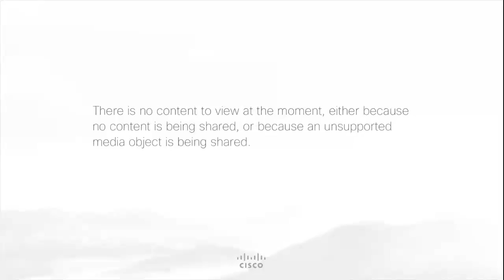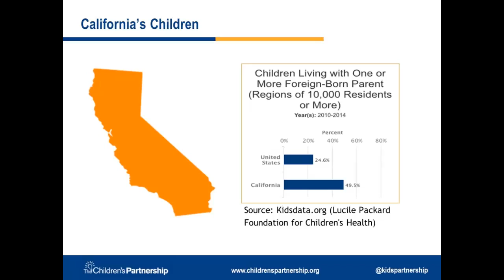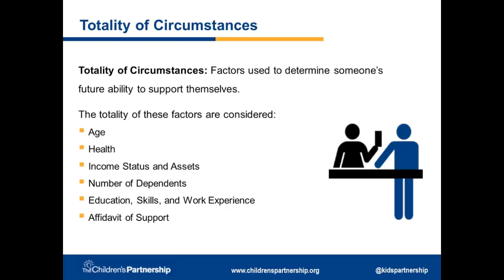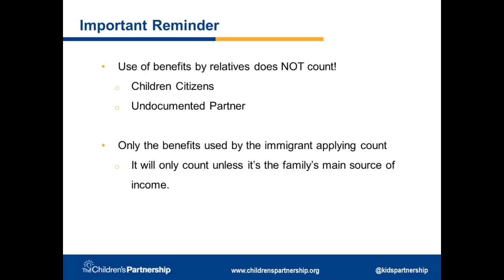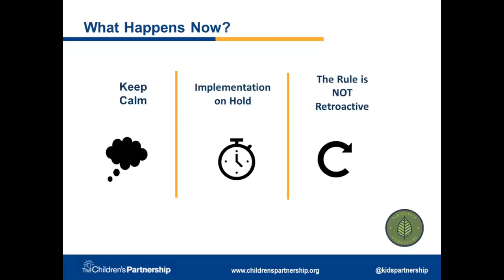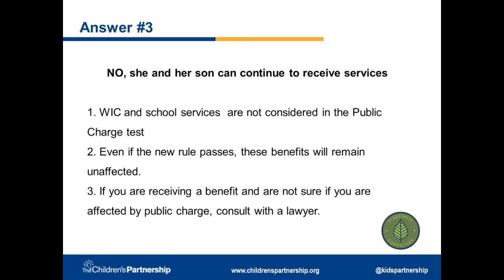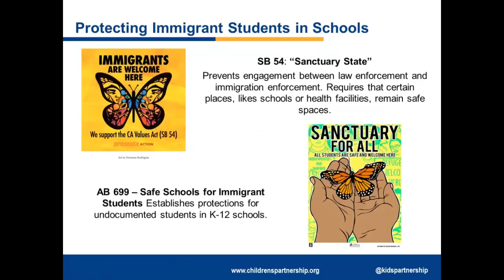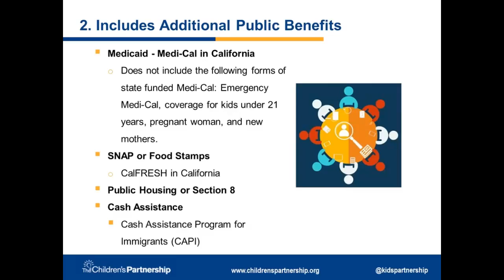Let’s Talk: Protecting Immigrant Families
October 17, 2019: This Let’s Talk: Protecting Immigrant Families conversation has updates on the recently finalized Public Charge Regulation and what that means for immigrant families, health care providers, schools, and our overall well-being and access to key services.
Presenter: Aurora Garcia-Barrera, Community Engagement Manager, The Children’s Partnership